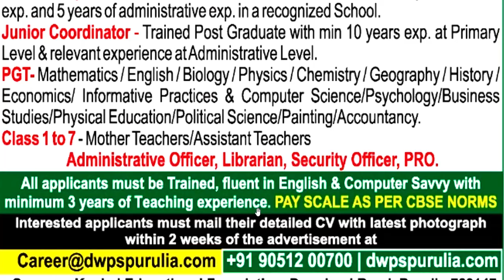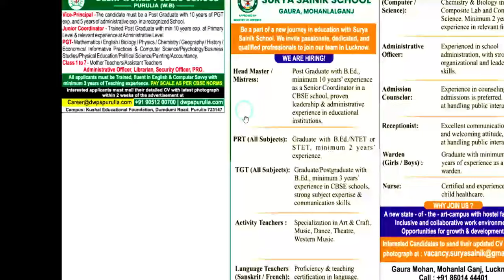DPS TEACHERS RECRUITMENT 2024-25 | Salary-80000 | PRT/TGT/OTHER POST |आयु/योग्यता/ AS PER CBSE NORMS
DPS SCHOOL TEACHER RECRUITMENT 2024 | PRT/TGT/OTHER POST | SALARY/योग्यता/SALARY AS PER CBSE NORMS
SAINIK SCHOOL TEACHER RECRUITMENT 2024 | ALL POSTS VACANCY OUT  | SALARY-44900/- | ALL STATE ALLOWED